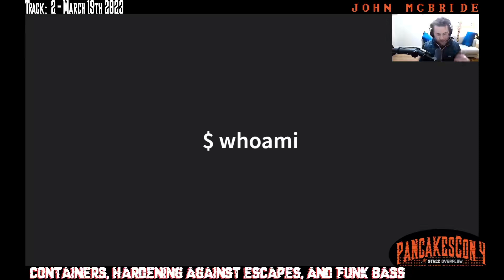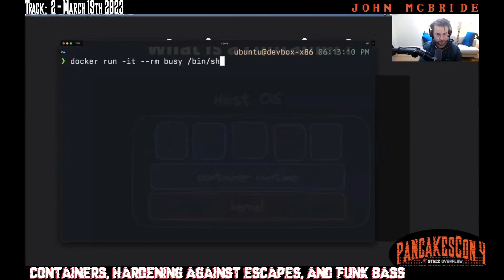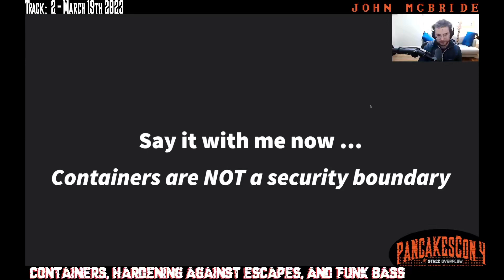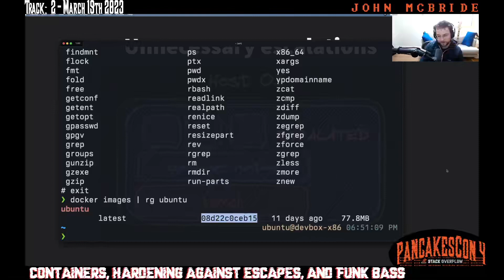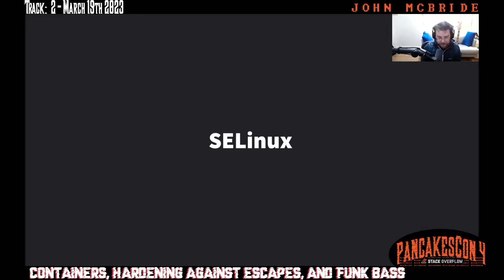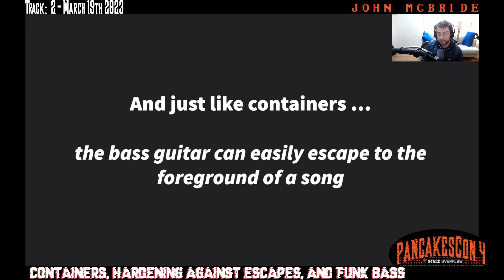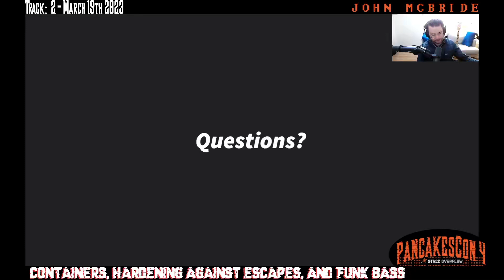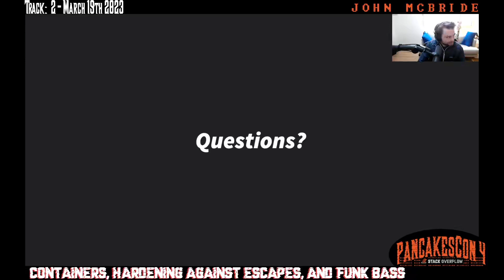John McBride Containers, Hardening Against Escapes, and Funk Bass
PancakesCon 4 - 2023 Hacking conference